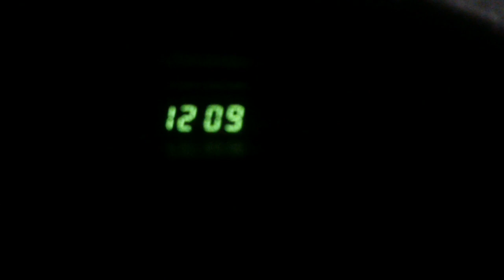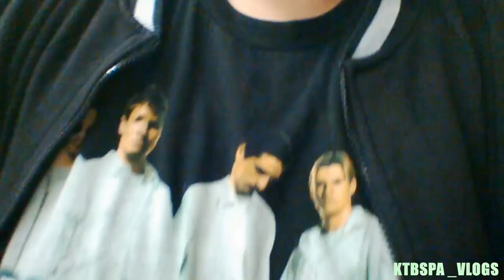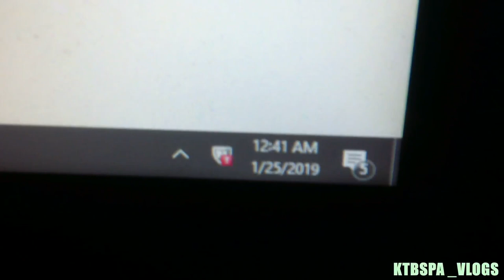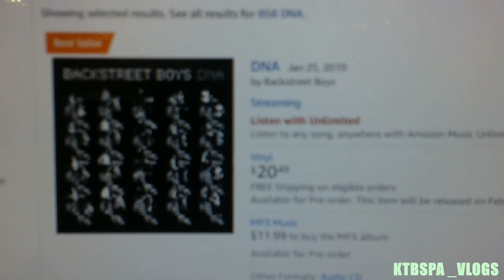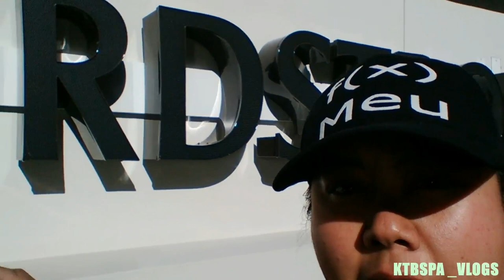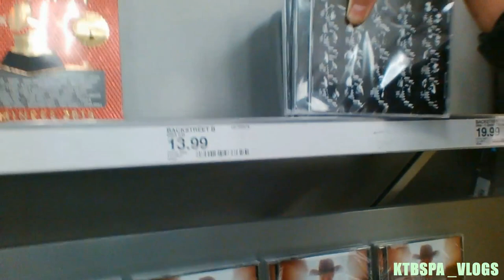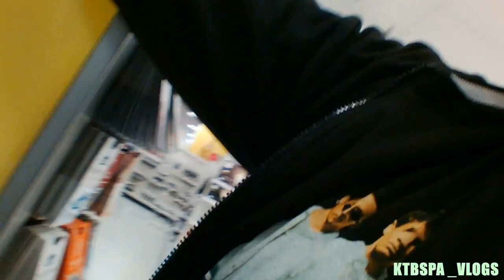BACKSTREET BOYS ALBUM DNA +WORK VLOG+TARGET SOLD OUT!!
I BOUGHT ALL THE CD'S AT TARGET HONEY!!! YESS MY DREAM CAME TRUE!!!